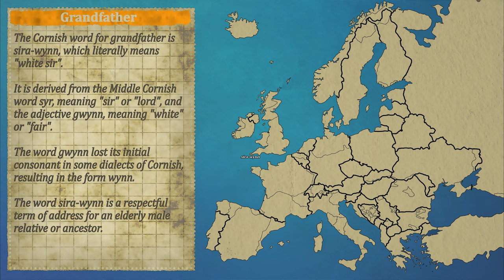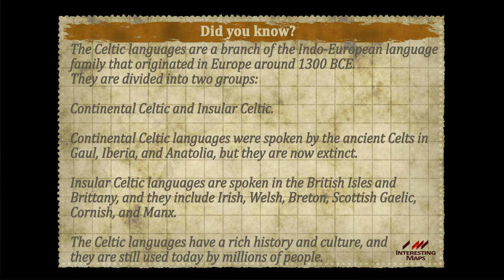Comparison of Celtic languages: Family - Part 1.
This video compares some family words in Celtic languages with their etymology and interesting facts.